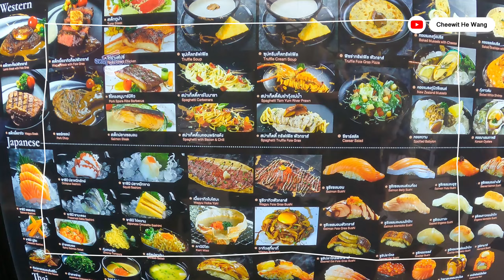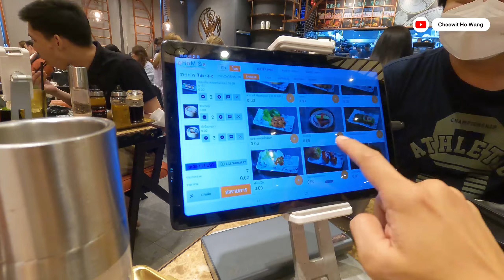บุฟเฟต์พรีเมี่ยม 1,176฿ Net. Wisdom International Buffet กินตั้งแต่ต้นจนจบคลิปจริงๆ!!! [Review51]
EP นี้เรากินแบบตั้งแต่ต้นจนจบคลิปแบบไม่ใช้แสตนอินที่ Wisdom International Buffet 😋
Wisdom คือร้านดังร้านดีเป็นบุฟเฟต์อาหารนานาชาติสุดพรีเมี่ยมที่น้อยร้านนักจะทำได้คุณภาพขนาดนี้
ราคามีสามแพ็คเกจเราเลือกราคาเริ่มต้นที่ 1176฿ Net ซึ่งเราว่าแค่นี้ก็มีเมนูให้เลือกทานเยอะมากแล้วนะ!
คุณภาพอาหารดีสมราคาและรสชาติก็อร่อยถูกปากดี อาหารจะถูกเสริฟแบบ A la cart พร้อมแต่งจานเหมือนนั่งทานในร้านสุดหรู
เมนูที่เราชอบและแนะนำ อาหารญี่ปุ่นซูชิสดดีชอบมาก ปลาไหลคือนิพพานในปาก
อาหารจีนต้องเป็ดปักกิ่งเพราะสั่งไปประมาน 20 คำได้ ที่สุดอ่ะ แล้วอาหารไทยคือแซ่บไม่กั้กทุกเมนู ขนมจีนน้ำยาปูเอย กะเพราวากิวเอย แซ่บลืมมม
อาหารฝรั่งคือซุปทรัฟเฟิลกับสปาเก็ตตี้แนะนำมาก